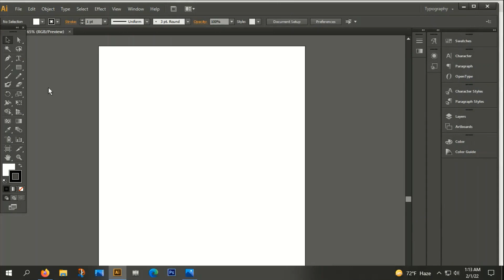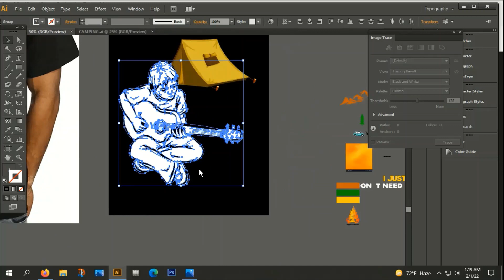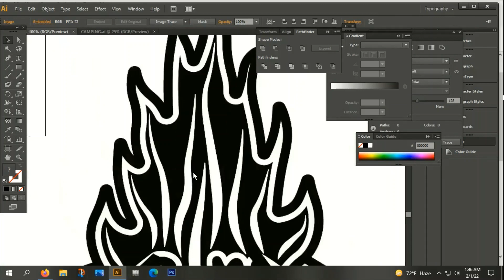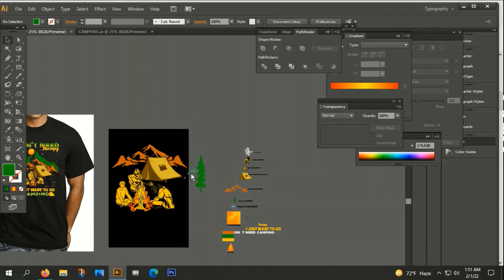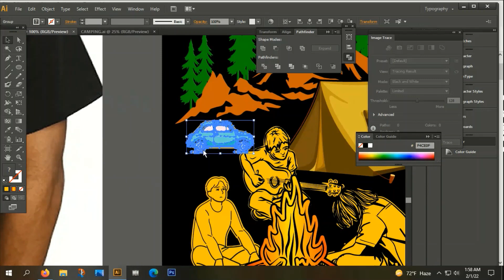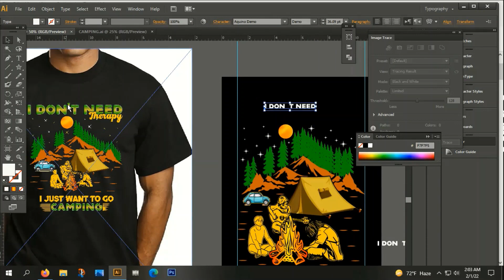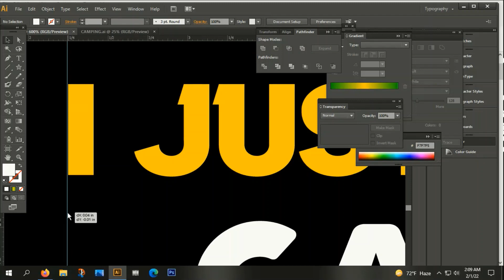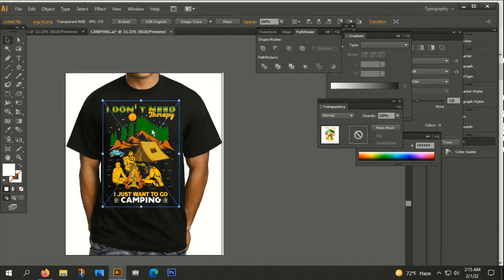CAMPINGT SHIRT DESIGN TUTORIAL BANGLA.HOW TO CREATE T SHIRT DESIGN ILLUSTRATOR.design sourcing 1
In this vedio you can learn how to CREATE CAMPING
t shirt design. it is very helpful for beginner and those people  who know Fairly about design. I hope you will like it .

In this vedio you can learn how to CREATE motor JYM